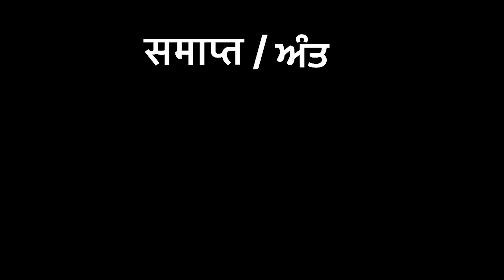Sarchu - Baralacha La Pass - Jispa - Tandi - Manali | Mumbai To Ladakh Bike Ride Khatam | Day 15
About this Video :- Sarchu - Baralachala Pass - Jispa - Tandi - Manali | Mumbai To Ladakh Bike Ride Khatam | Day 15

 jispa to sarchu,ladakh,leh ladakh bike trip
day 2 - jispa to sarchu,baralacha la pass leh ladakh,
leh ladakh,sarchu,manali to sarchu,
day 2 - jispa to sarchu (manali to leh highway),manali to jispa,
manali,
manali to sarchu on yamaha mt 15 by india ka rider,
jispa,
jispa to sarchu (baralacha la pass),
manali to sarchu bike ride,
manali leh highway,j
ispa to sarchu bike trip,
mumbai to ladakh